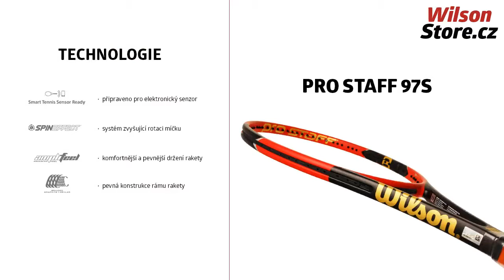Wilson Pro Staff 97S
Tenisová raketa Wilson Pro Staff 97S z nové generace řady Pro Staff, jenž vychází z rakety Rogera Federera. Raketa je vhodná pro pokročilé a zkušené hráče preferující útočné míčné s velkou rotací - nejlepší poměr mezi přesností a spinem.
Tenisové vybavení značky Wilson zakoupíte na webu WilsonStore.cz